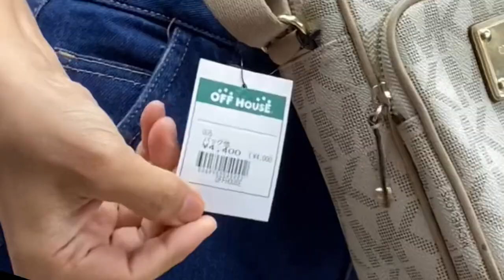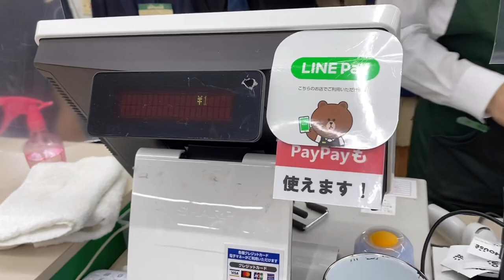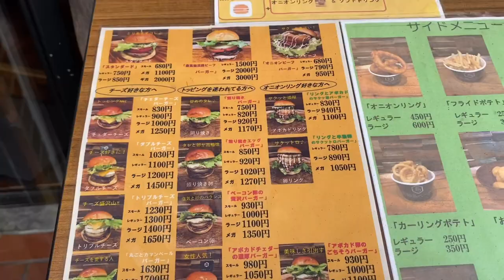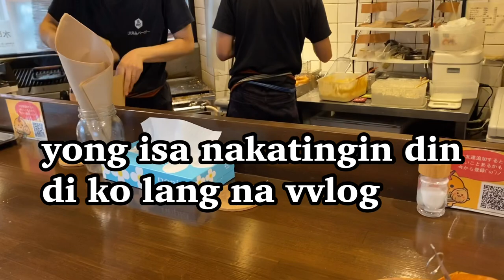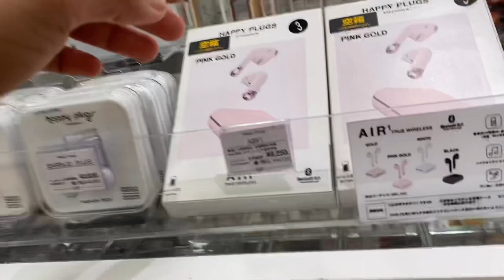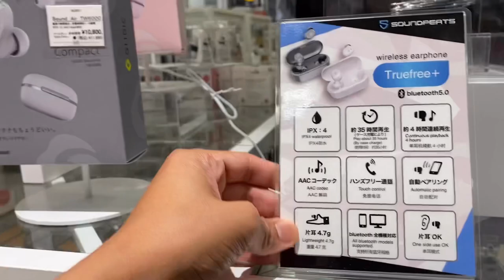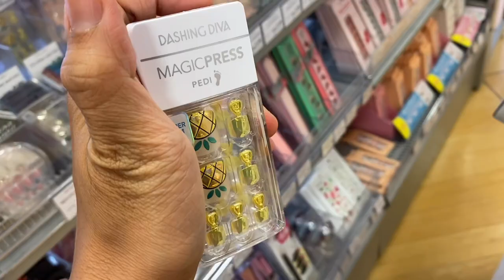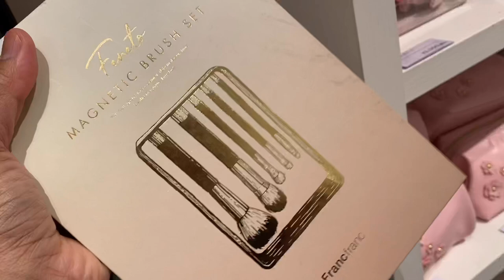JAPAN LIFE VLOG | shopping and lunch with friend | SHOPPING ng mura sa JAPAN?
CAMERA I USED:
-iPhone 6s
-iphone11

EDITING APP:
-iMovie (video)
-VLLO